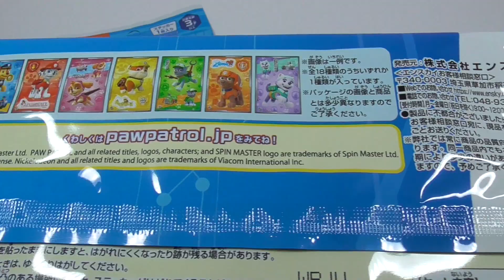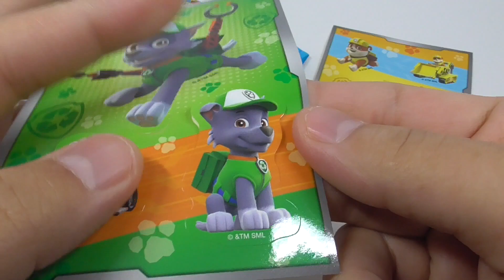パウ・パトロール ビッグステッカーコレクション Pow Patrol Big Sticker Collection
個性豊かな子犬たちからなるチーム「パウ・パトロール」のビッグステッカーコレクションが登場。1Pにキャラクターステッカーが1枚封入。繰り返し貼ってはがせる大きなステッカーです。パウパトの仲間たちのステッカーは全18種類！